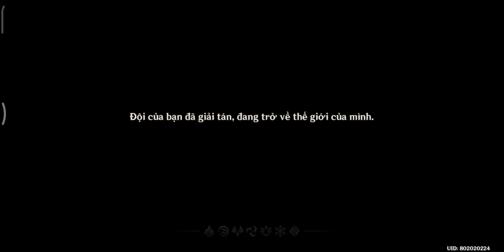#28 CƠN GIÓ LẠC LỐI: YANFEI xuất sắc truy lùng và tóm gọn 3 Hiệp Sĩ để giàn thắng lợi